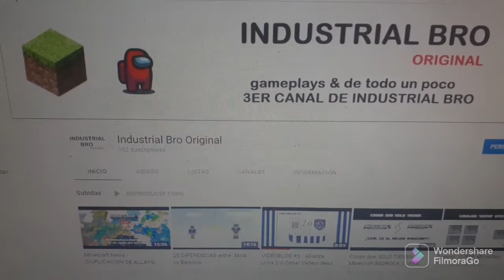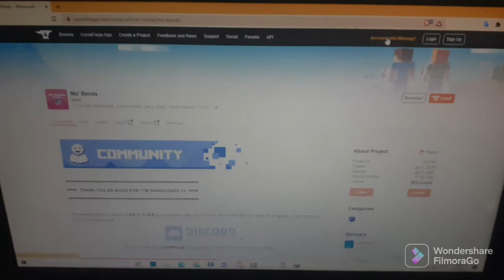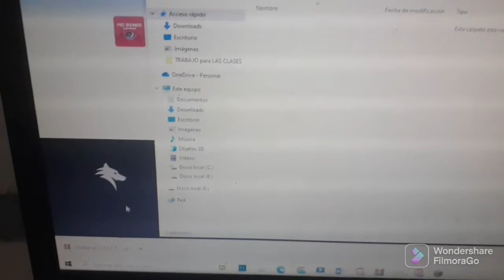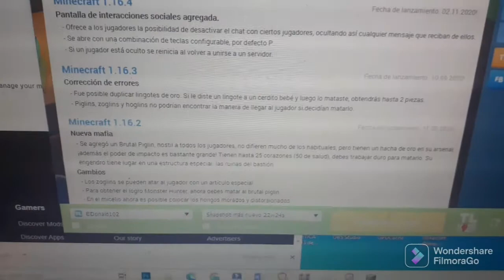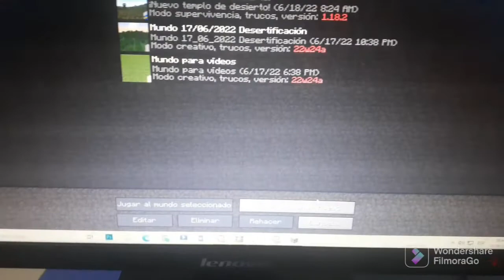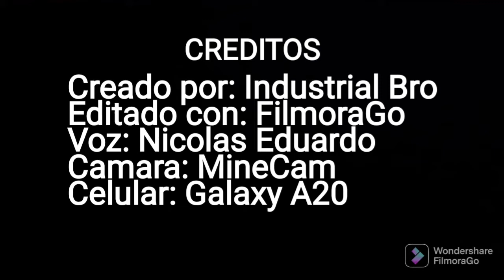Como Instalar MODS en Minecraft Java ¡FACIL y RAPIDO!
¡Un nuevo video mas!
En este video aprenderás a, Como Instalar MODS en Minecraft Java de manera RAPIDA y FACIL. De esta manera, podrás vivir una experiencia radical en tu mundo de Minecraft.

that might otherwise be infringing. Non-profit, educational or personal use tips the balance in favor of fair us.